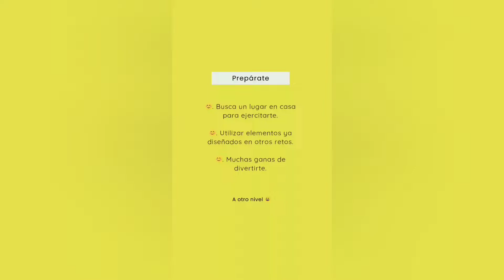Prepárate para estar a otro nivel.